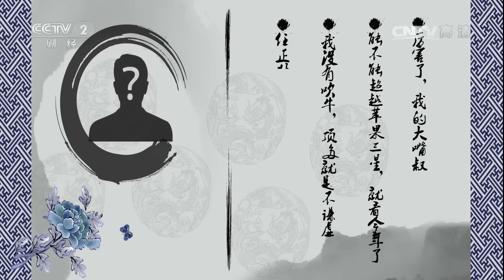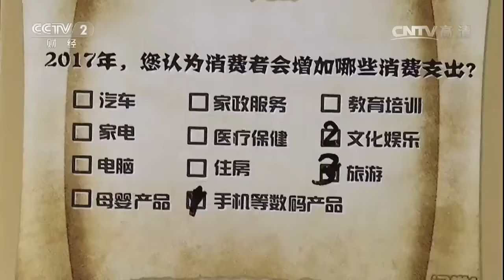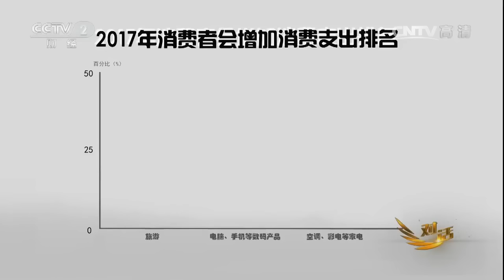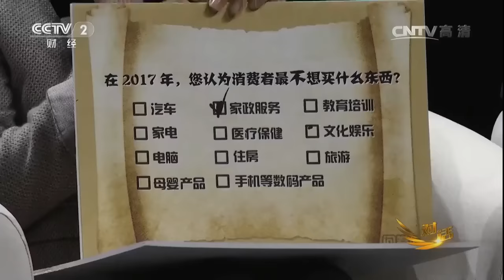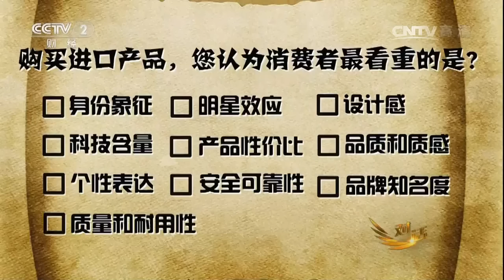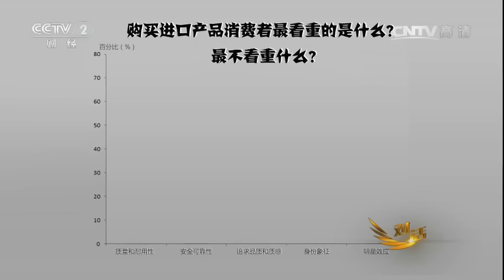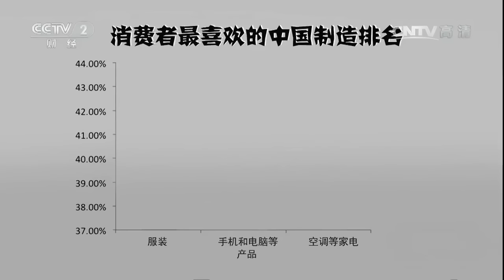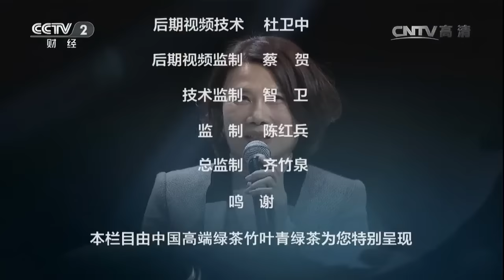20170312 对话 打造中国制造的黄金名片